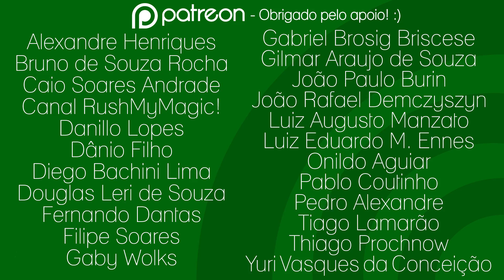Sonic and the Secret Rings #7: Arrependimento - GameFM Play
É galera, estamos oficialmente arrependidos de ter começado a jogar esse game. Desculpa ae.